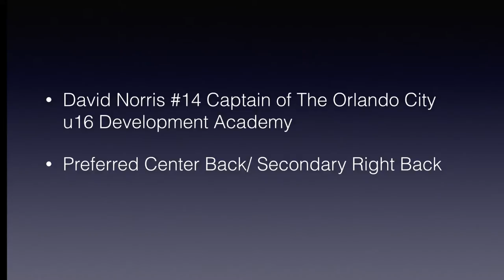David Norris Orlando City u16 Academy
Orlando City Youth Player - 2013/2014 Season